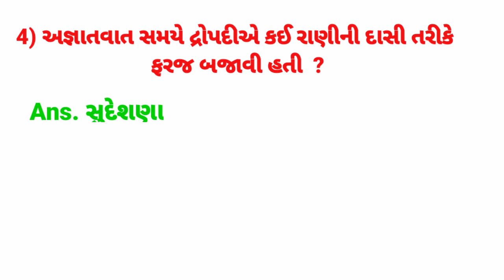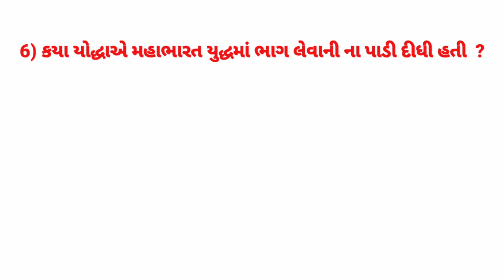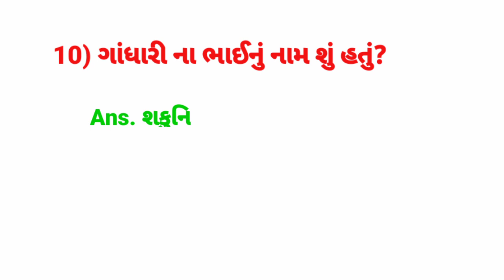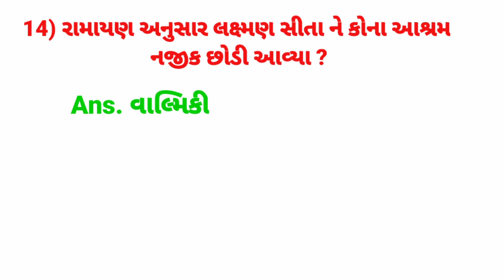જનરલ નોલેજ ના પ્રશ્નો gk prashnottari gujarati gk gujarati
જનરલ નોલેજ
જનરલ નોલેજના પ્રશ્નો
જનરલ નોલેજ બુક
જનરલ પ્રશ્નો
જનરલ નોલેજ પ્રશ્નો ના જવાબ
જનરલ નોલેજ ગુજરાત
જનરલ નોલેજ અભ્યાસ
જનરલ નોલેજ ક્વિઝ
સામાન્ય નોલેજ
સામાન્ય જ્ઞાન
સામાન્ય જ્ઞાનના પ્રશ્નો
સામાન્ય જ્ઞાન
સામાન્ય જ્ઞાનના પ્રશ્નો
સામાન્ય જ્ઞાન પ્રશ્નો અને જવાબો
samanya gyan
Samany Knowledge
samanya gyan gujarati
samanya gyan na prashn
general knowledge na prashn
general knowledge prashn
general knowledge na prashno
general knowledge gujarati
general knowledge gujarati ma
general knowledge questions and answers
Ganaral nolejna prashno
general knowledge
gujarati prashn
gujarati prashno
gujarat na prashn
gujarati prashn uttar
Gujarati General Knowledge Questions And Answers
Gujarati Gk Question video
Gujarati Samanya Gyan
Gujarati saval jawab
gujarat janral nolej 2024
gujarati janral nolej 2024
gujarati quiz
gujarati gk
gk gujarati questions and answers
gk gujarati
gk nolej
gk in gujarati
gk question
gk question gujarati
gk questions gujarati
g.k questions in gujarati
gk questions in gujarati
gk questions gujarati 2024
g.k questions in gujarati 2024
gk questions and answers
gk na prashn
gk questions and answers gujarati
Gk Question And Answer Gujarati
Gk Question With Answer In Gujarati
Gk quiz gujarati
janral nolej question 2024 gujarati
janna nolej
janral nolej
janral nolag question
janral nolej question
janral nolej in gujarati
janral nolej question
jannolej 2024
janral nolej 2024
janral nolej question gujarati 2024
janral nolej question gujarati
janaral nolag question
janral nolej question in gujarati
janral nolej gujarati
Janral nolej gujarati
Janral nolej gujarati book
Janral nolej gujarati question
Janaral nolej na prashno
prashn
prashno
prashn prashn
prashn uttar
prashn uttar
prashn uttar gujarati
prashn prashn
Prashnotri
prashnottri
prashnotri gujarati
question and answer
Gike na prashno
Jike na prashno
Sval jvab
Questions Answers In Gujarati
Janva jevu in gujarati